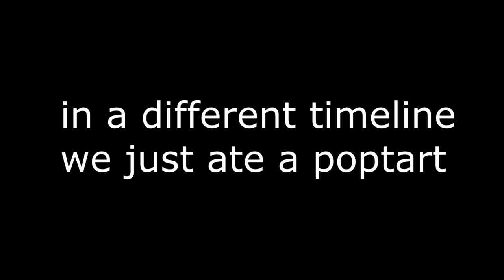I Tried Sweets From Abroad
title says it all. The footage is 4 months old so don't give me any sass. This video took me a week of editing and total of 20 hours of work which makes it the hardest video I've ever made lol

Timestamps:
Welcome - 00:00
Watermelon Ramune - 00:30
Poptarts - 03:12
Kool-Aid - 06:10
Chupa Chups Drink - 08:42
Sakeru - 09:32
Rick and Morty Drink - 11:19
Hershey's Chocolatebar - 12:29
Arizona Drink - 13:26
Twinkies - 14:31
Hot Ramen - 15:59
Ending - 16:47